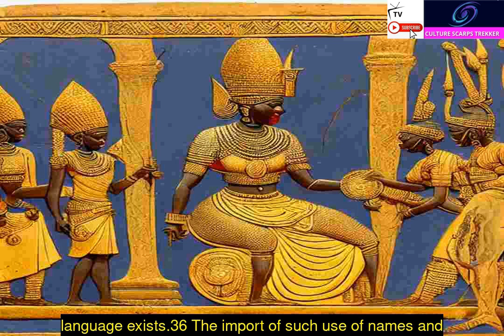Introduction to The Akan People Episode 2b Continued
🌍 Explore the rich tapestry of human history and culture with Culture Scarps Trekker about the Akan people of West Africa!